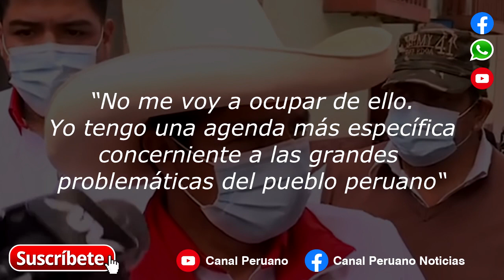🔥PEDRO CASTILLO LE RESPONDE A MARIO VARGAS LLOSA - NOTICIAS HOY PERÚ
Bievenidos a canal peruano donde encontraras lo ultimo en informacion sobre el mensaje a la nacion de sagasti del dia de hoy en vivo, asi como tambien de las nuevas medidas de cuarentena de este año 2021, las noticias mas recientes del perú a la fecha y tambien acerca de los bonos. como saben en dentro de poco entremos una cuarentena total en varias regiones y por ello cada 15 dias el presidente sagasti dara un nuevo mensaje a la nacion en vivo.